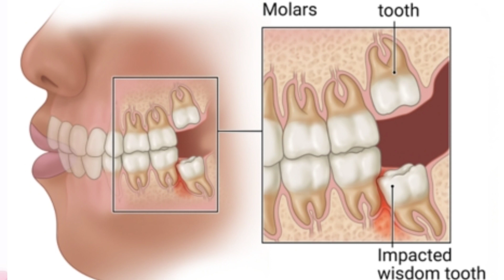अकल दाढ़ में दर्द हो तो क्या करें? operculectomy / Dr.Kanchan Singh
akal daad ka dard
अकल दाढ़ का दर्द
What is a operculum?

Hello friends in this video you should know about operculum and treatment.
In some cases pain occur after eruption of wisdom teeth. so this video help you know the reson of pain .